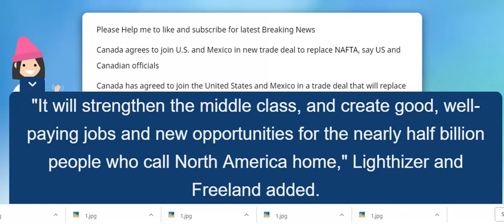Canada agrees to join U S and Mexico in new trade deal to replace NAFTA, say US and Canadian offici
Canada agrees to join U.S. and Mexico in new trade deal to replace NAFTA, say US and Canadian officials Canada has agreed to join the United States and Mexico in a trade deal that will replace the North American Free Trade Agreement, U.S. and Canadian officials said Sunday night.

“Today, Canada and the United States reached an agreement, alongside Mexico, on a new, modernized trade agreement for the 21st Century: the United States-Mexico-Canada Agreement (USMCA)," said U.S. Trade Representative Robert Lighthizer and Canadian Foreign Affairs Minister Chrystia Freeland in a joint statement. "USMCA will give our workers, farmers, ranchers and businesses a high-standard trade agreement that will result in freer markets, fairer trade and robust economic growth in our region."

"It will strengthen the middle class, and create good, well-paying jobs and new opportunities for the nearly half billion people who call North America home," Lighthizer and Freeland added.

“We look forward to further deepening our close economic ties when this new agreement enters into force," they said in crediting Mexican Economy Secretary Ildefonso Guajardo "for his close collaboration over the past 13 months.”

The U.S. had imposed a deadline of midnight Sunday with Canada to reach a new three-country deal.

The last-minute deal will provide U.S. with greater access to Canada’s dairy market, an issue that had been considered vital for U.S. dairy manufacturers, a senior administration official told reporters.

The text of the new deal was to be submitted to Congress late Sunday and is expected to be signed by all three countries by the end of November, the official said.

“This is a big win for the United States, Mexico and Canada,” the official said.

The new agreement comes just one month after the U.S. and Mexico announced that they had reached a new trade pact to replace NAFTA, which essentially eliminated tariffs on most goods traded among the U.S., Canada and Mexico, and made it easier for companies in those three countries to move goods and supplies across their borders

Negotiators for the U.S., Canada and Mexico began talks more than a year ago to replace the 24-year-old agreement, which President Donald Trump has repeatedly blasted as “the worst deal ever.”

Canada was a part of the discussions to renegotiate NAFTA when the talks started last year. But the negotiations reached an impasse in late May, and Canada stayed on the sidelines while the U.S. and Mexico continued their talks. After the U.S. and Mexico reached a new deal, Trump indicated he was ready to move forward without Canada if an agreement could not be reached with Ottawa.

Negotiations between the U.S. and Canada appeared to be hopelessly stalled last week, partly because of U.S. demands for access to Canada’s dairy market.

Trump said at a press conference on Wednesday that negotiators for the two countries weren’t getting along, and he threatened to slap tariffs on Canadian-made cars. Trump also claimed he had refused to meet with Canadian Prime Minister Justin Trudeau during a United Nations General Assembly in New York this week. A spokesman for Trudeau’s government disputed that a meeting had ever been requested.

But with a U.S.-imposed deadline of reaching a new deal by midnight Sunday, the talks accelerated over the weekend, leading to an 11th-hour deal announced late Sunday.

As part of the new deal, Canada will offer the U.S. greater access to its diary market than what the U.S. would have achieved through the Trans-Pacific Partnership, a trade treaty that Trump withdrew from last year, the senior administration official said.

A dispute resolution process that the U.S. had wanted to scrap but Canada wanted to keep will be revised, the official said, and the new accord will include an “accommodation” to help shield Canada if Trump follows through on a threat to tax imported vehicles.